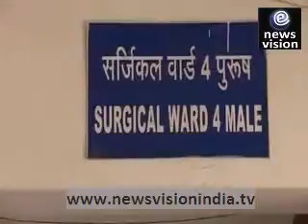Unnatural Sex : Burnt Alive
जबलपुर। दोस्ती एक अंतरंग रिश्ता होता है जिसपर हमेशा के लिए भरोसा किया जा सकता है। दोस्ती विश्वास व सहयोग के आधार पर टिकी होती है। मित्र सुख-दु:ख का साथी होता है, लेकिन आज जबलपुर में इस रिश्ते को दो दोस्तों ने मिलकर कलंकित किया है। एक युवक के साथ अप्राकृतिक कृत्य करते हुए उसे जला दिया है। युवक को गंभीर हालत में जिला अस्पताल में भर्ती कराया गया है, जहां उपचार जारी है। वहीं पुलिस ने प्रकरण दर्ज कर मामले को जांच में लिया है।
यह है मामला
जानकारी के अनुसार जबलपुर कोतवाली थाना के अंतर्गत आने वाले शिव नगर में दो युवकों ने दोस्त के साथ दुष्कर्म कर उसे गर्म तेल जला दिया है। घटना के बाद आरोपी फरार बताए जा रहे हैं। दोस्तों की इस दरिंदगी से युवक 30 प्रतिशत झुलस गया है। स्थानीय लोगों ने उसे गंभीर हालत में जिला अस्पताल में भर्ती कराया है, जहां उपचार जारी है। पुलिस ने प्रकरण दर्ज कर मामले को जांच में लिया है।

byte- amrat yadav - pidit

byte-vinod dahiya

siraj khan jabalpur